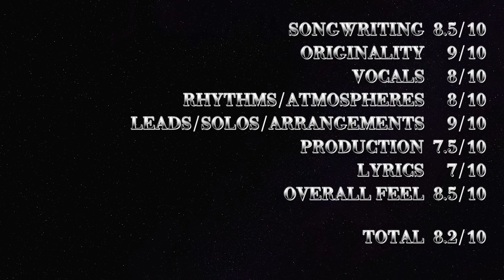Exodus - A lesson in Violence Lyrics - Heavy/Thrash Metal Monday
Best Part 1:53 to 3:06 - Score: 8.2/10

Today, winter is back with a vengeance here in Quebec City so I was more than happy to spin some Thrash Metal from the Bay Area. In this case, this is the band Exodus. First album "Bonded by Blood" was an absolute blast with late vocalist Paul Baloff. Exodus keep their Thrash fast paced almost throughout the entire record.

"A Lesson in Violence" said it all in the title. I can't imagine the pit in the 80's when this song was hitting the room. This is a brutal assault from start to finish. Gary Holt and Rick Hunolt are doing blistering guitar solos while Paul Baloff is screeching is voice out. The drum work doesn't leave you unsatisfy, it sets that pace of fury and never slows it down.

SONGWRITING  8.5/10
ORIGINALITY  9/10
VOCALS  8/10
RHYTHMS/ATMOSPHERES  8/10
LEADS/SOLOS/ARRANGEMENTS  9/10
PRODUCTION  7.5/10
LYRICS  7/10
OVERALL FEEL  8.5/10

TOTAL  8.2/10

Crank the volume and hit the walls